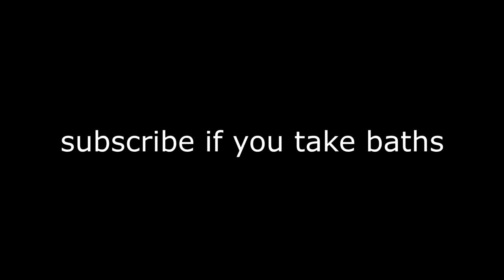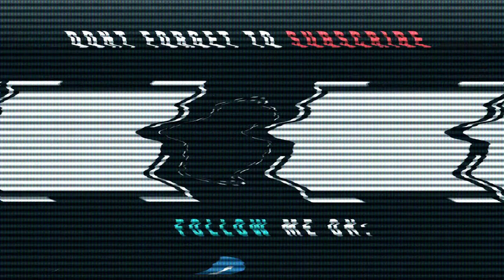NBA 2K18 Defensive (GAMEPLAY) HOW TO LOCKDOWN THE ROCKETS LIKE A PRO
NBA 2K18 HOW TO PLAY LOCKDOWN DEFENSE VS THE ROCKETS. THIS GAMEPLAY OF ME GOING UP AGAINST THE ROCKETS IN A PLAY NOW GAME SHOWING  YOU GUYS HOW I USE THE DEFENSIVE SETTINGS.

Xbox- JustGetBuckets